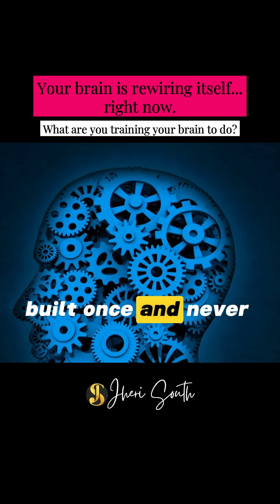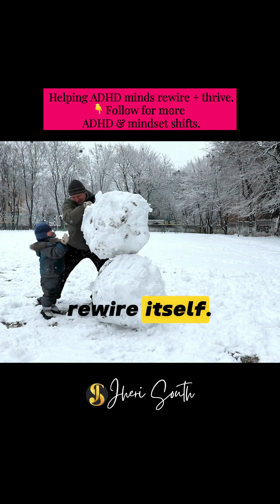Your brain is rewiring itself...right now.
Your brain isn’t fixed—it’s flexible.
That’s the power of neuroplasticity 🧠✨

Every thought, emotion, or habit carves a path.
The more you repeat it, the stronger it gets.
But here’s the best part—
👉 You can build new pathways anytime.
👉 You can unlearn what’s not serving you.

Neuroplasticity is your brain’s ability to rewire itself—
and it’s happening all the time.

This is exactly what we tap into in coaching:
understanding how your brain works so you can work with it, not against it.

Follow for more brain-based ADHD coaching + tools 💡